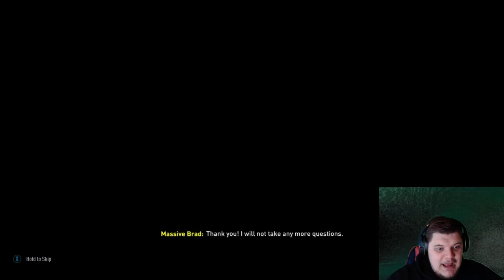FIFA 20 | Revenge Is Sweet | Liverpool Career Mode | #21